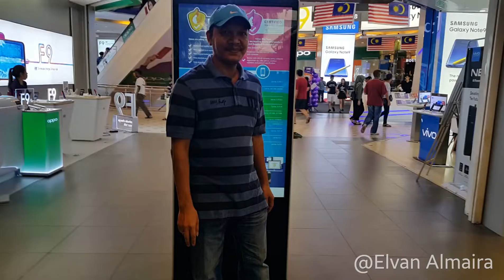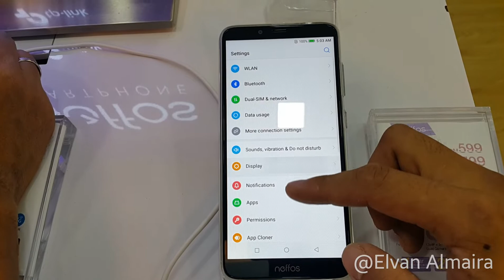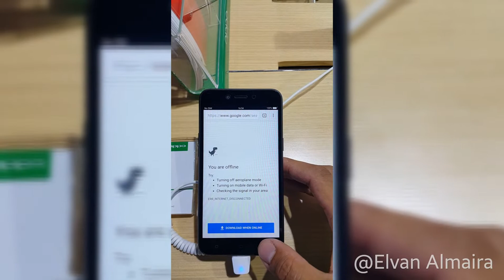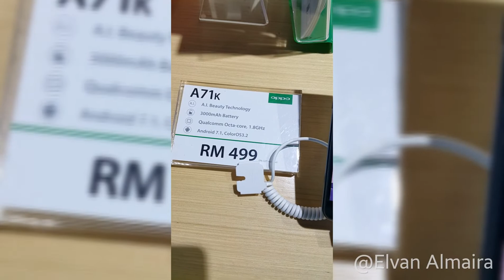PLAZA LOWYAT PROMOSI OPPO/SAMSUNG/VIVO/Xiaomi ~ Harga murah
jalan jalan ke plaza low yat ,plaza IT menjual berbagai produk elektronik gadget hp ,tv laptop ,accesori dan bermacam macam barang ada ...